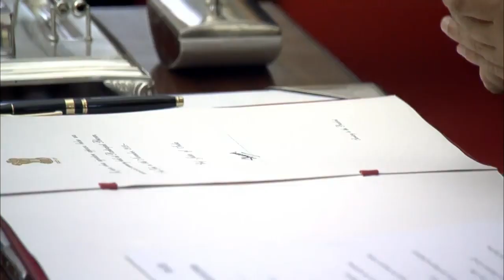Swearing in Ceremony of Chief Justice SA Bobde | Supreme Court OF INDIA | Breaking News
Swearing in Ceremony of Chief Justice SA Bobde
Chief Justice SA Bobde
Supreme Court OF INDIA
SA Bobde full story
SA Bobde Bjp
SA Bobde Congress
SA Bobde biography
SA Bobde live
SA Bobde news